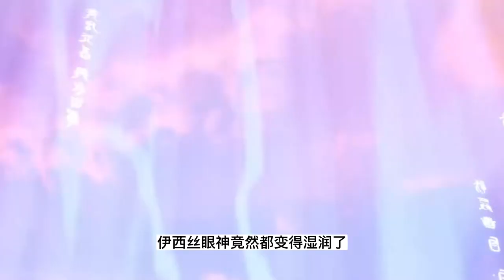炼气十万年第564集：伊西丝重生